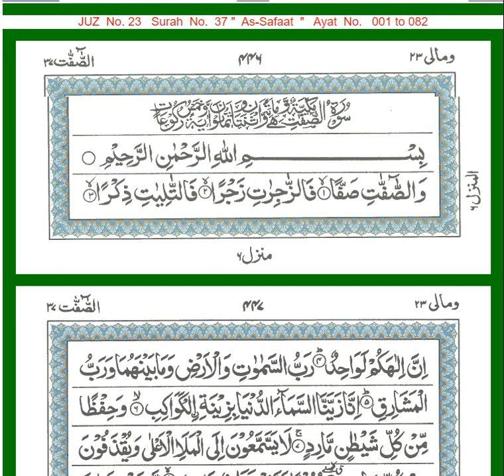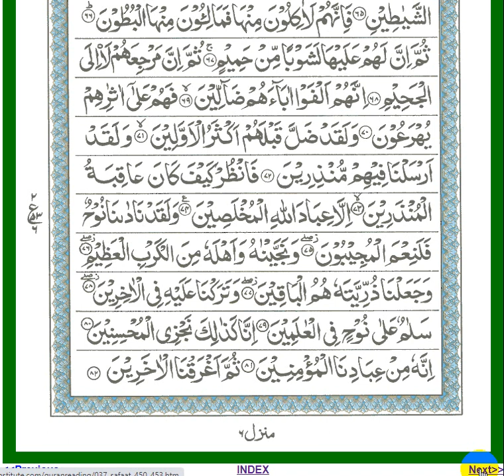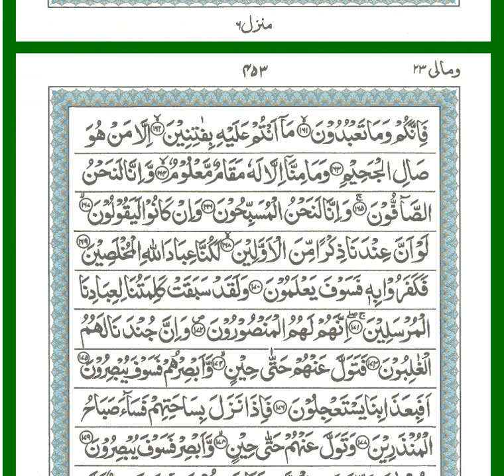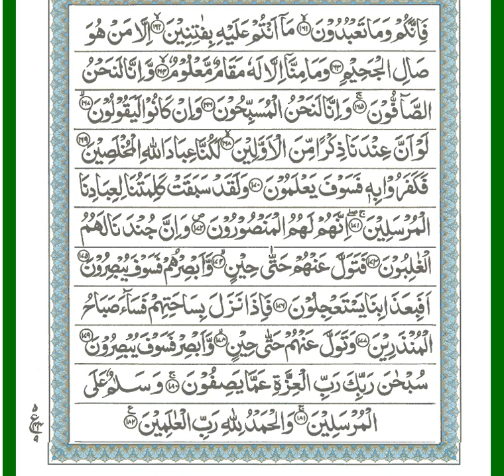Surah Al Saffat No of Surah - 37 Best recitation of the world.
Surah Al Saffat No of Surah - 37 Best recitation of the world by Ahmad Al Salabi.